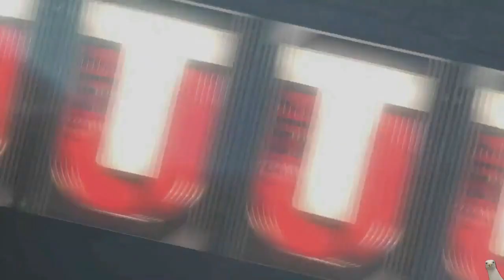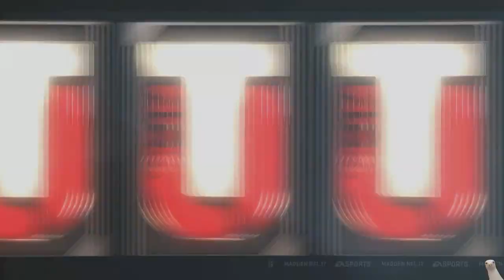Madden 17 Ultimate Team :: HOW THE HELL IS HE DOING THIS? S13 W11 :: Madden 17 Ultimate Team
Twitch.Tv/CoverThreeBlitz